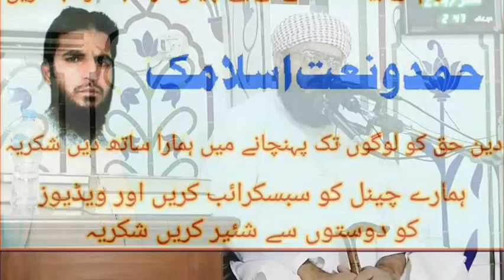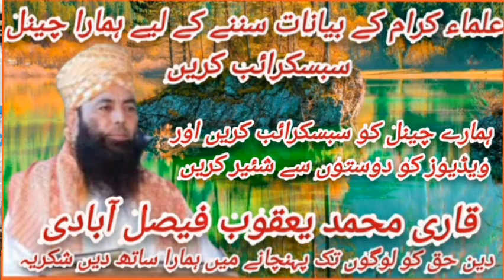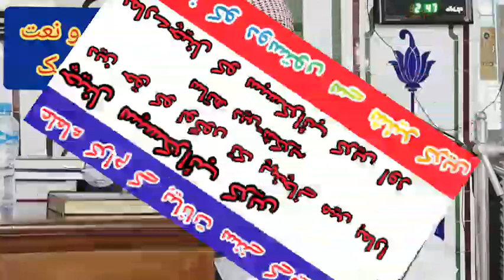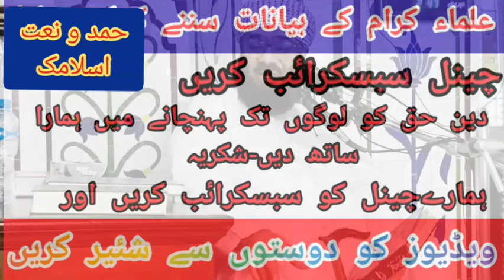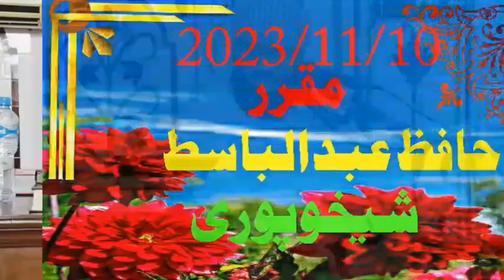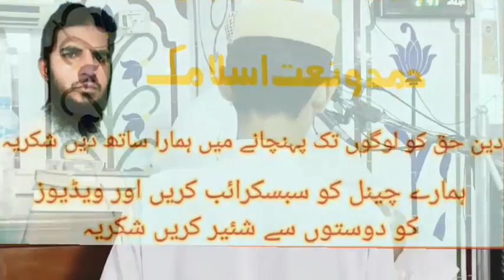Deen mein badi aasani hai by Hafiz Abdul Basit Sheikhupuri.2023.11.10.Hamd o Naat islamic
اسلام علیکم ہمارے یو ٹیوب چینل حمد و نعت اسلامک  کو سبسکرائب شئیر لائک کیمنٹ کریں انشاءاللہ ہمارے چینل پر تلاوت قرآن مجید علماۓ کرام کے بیانات حمد و نعت اور علمائے اہلحدیث اور علمائے دویوبند کے بیانات حمد و نعت اور نظمیں سننے کے لیے چینل کو سبسکرائب کریں اور ویڈیوز کو دوستوں سے شئیر کریں شکریہ حمد و نعت اسلامک
Molana Hafiz Abdul Basit Sheikhupuri Topic Touheed o Sunnat.2023.Zafar Okara
Maulana Hafiz Abdul basit sheikhupuri Sony SAB 2023
Hafiz Abdul Basit Sheikhupuri | Ashaar.Ki Barish | Nice Bayyan
Molana Hafiz Abdul Basit Sheikhupuri Topic Aqeeda Tauheed.2021.Zafar Okara
Very Important Speech OF Hafiz Abdul Basit Sheikhupuri On The Topic OF Tauheed
Qari Ismaeel Attique Ny Hafiz Abdul Basit.Sheikhupuri Ky Samny Unki Naqal Utar Di
Fazil e Darood | Fazilat e Darood By Hafiz Abdul Basit Sheikhupuri.2023.11.03.Hamd o Naat islamic
Hafiz Abdul Basit Sheikhupuri Bayan | Fazayle e Sahaba ljtma 2020
Hafiz Abdul Basit Sheikhupuri Fazail E Sahaba R.A Conference | Chowk Begham Kot
Islamic Amazing speech By Hazrat molana qari Basit Sheikhupuri Sahib
Amazing speech By Hazrat molana qari Basit Sheikhupuri Sahib
Hafiz Abdul Basit Sheikhupuri About
Ikhlaag e Mustafa Saw Son OF Hafiz
Abdullah Sheikhupuri (Reh)
Hafiz Muhammad Abdullah Sheikhupuri {RA) - Mushrik or Muwahid Ki MaotMolana Hafiz Abdul Basit Sheikhupuri Topic Touheed o Sunnat.2023.Zafar Okara
Abdullah Sheikhupuri (Reh
seerat un nabi by maulana makki
seerat un nabi by dr israr ahmed
seerat un nabi speech
seerat un nabi speech in english
seerat un nabi by maulana tarig
jameel
seerat un nabi part 1
seerat un nabi bayan
seerat un nabi naat
seerat un nabi speech in urdu
written
Rasool allah ka maza
rasool allah ka mazar sharif
rasool allah ki mazar sharif
mohammad rasool allah ki mazar
rasool allah ki mazar kahan per
hai
NABI Ki KAMZORO Se MUHABBAT
Aur MAZAAHIYA Waqiaat (Engineer
Rasool Allah S.A.W ka Mojza Bayan by Moulana Raza Saqib Mustafai
Humaray NABIKay MOJZAT!!! - By
(Engineer Muhammad Ali Mirza)
KIA NABI (SAW) BE MIZAH FARMAYA
KARTY THY???NABI SAW KA MIZAH!! by Engineer Muhammad Ali Mirza)
Allah Ka Mizaj Kya Hai? EP9 | Bazm e Murshid | ALRA TV
نبی کریم صلی اللہ علیہ وسلم کی اپنی امت سے محبت || By Hafiz Nadir Ali Sialkoti ||

حافظ عبدالباسط شیخوپوری صاحب موضوع دین میں بڑی آسانیاں ہیں | حمد و نعت اسلامک
قاری عبدالباسط شیخوپوری صاحب موضوع دین میں بڑی آسانیاں ہی | حمد و نعت اسلامک